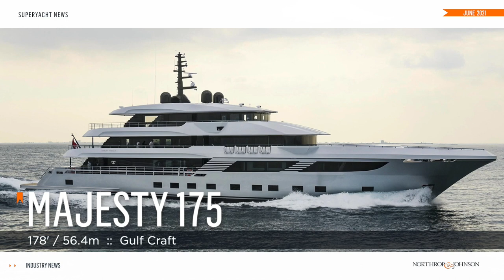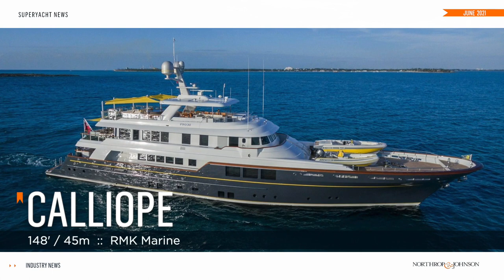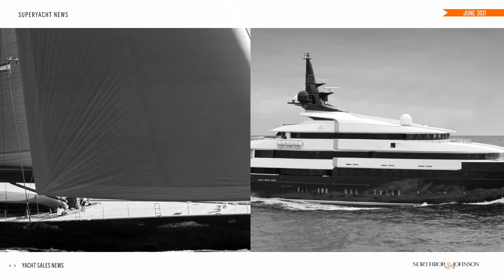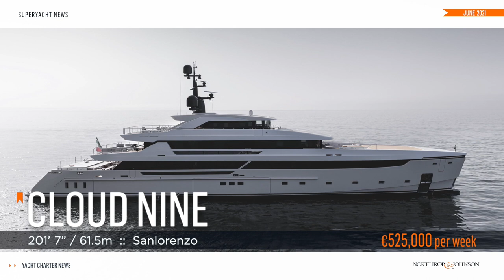Superyacht Update | June 2021 - Yachts for Sale, Yacht Charter, Builders & Shipyards | N&J News"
Stay updated with the latest pulse of the yachting world as we bring you the freshest news from the past month, covering everything from yacht sales and charters to insights from the most prestigious shipyards.

This month's edition is packed with the latest from yacht builders, market trends in yacht sales, and the newest additions to the global charter fleet, ensuring you're well-informed about the dynamic yachting industry.

00:10 Monthly Yachting News Digest
00:58 Latest Developments in the Yacht Market
01:05 Insights from Leading Shipyards
02:34 Recent Yacht Sales Highlights
03:45 New Listings on the Sales Market
04:46 Latest Charter Yachts Unveiled
06:12 Wrap-Up